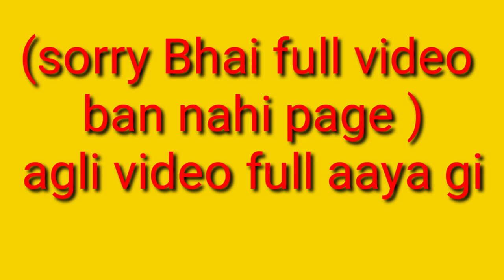crack new movie 2021 fighting// Lk bhai //UK bhai// NK bhai//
supporters
my smiley
Lukman khan
sarjeel khan
veeru gotam
noohid khan
vineet Sharma

Details